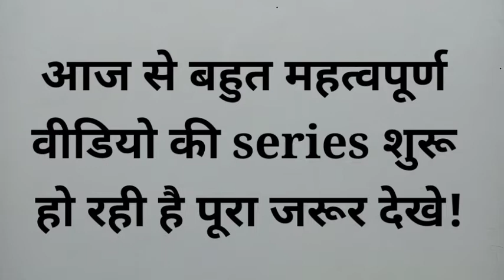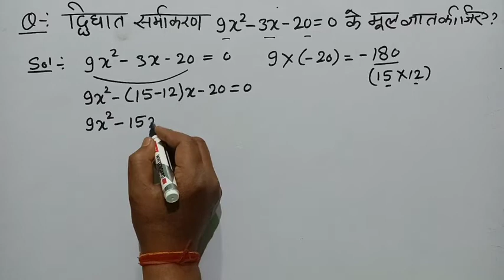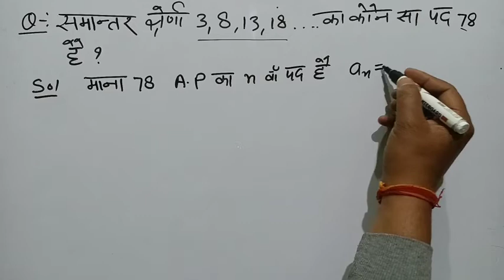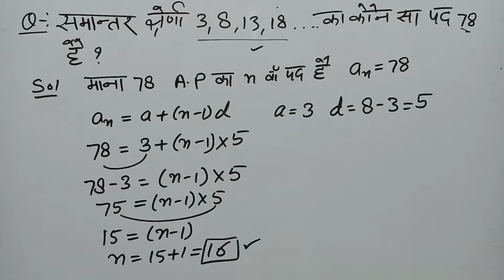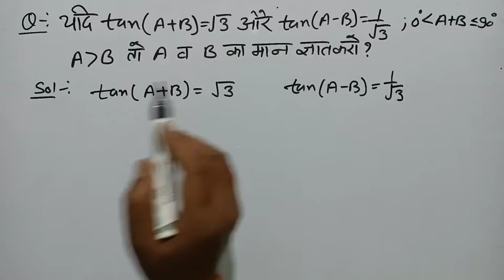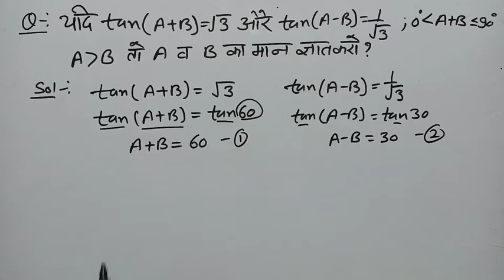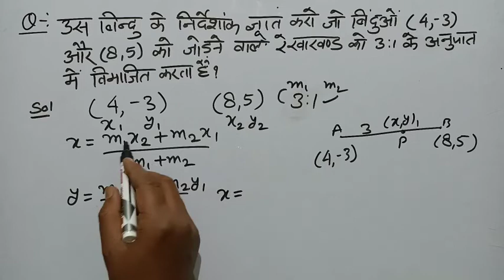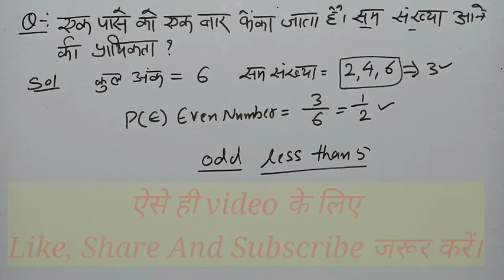Uttarakhand Board 2019 maths paper solution। 2 marks important questions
इस वीडियो में कक्षा 10 गणित के पिछले वर्षों में आए हुए प्रश्न पत्रों का पूरा हल कराया गया है हमें उम्मीद है कि आप सभी के लिए यह वीडियो बहुत मददगार होंगी और आपको परीक्षा में इनसे बहुत मदद मिलेगी
मुख्य बिंदु
✅uttarakhand Pre board paper solution
✅ 2020 के पेपर का हल
✅ 1 marks के questions का हल
✅ 2 marks के questions का हल
✅ 3 marks के questions का हल
✅ 6 marks के questions का हल